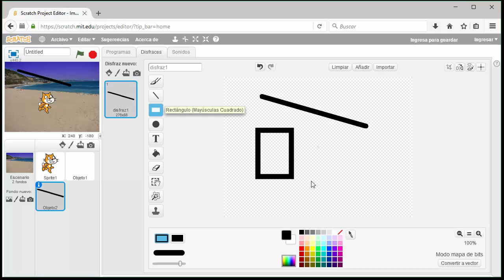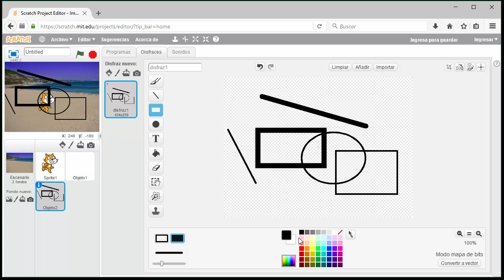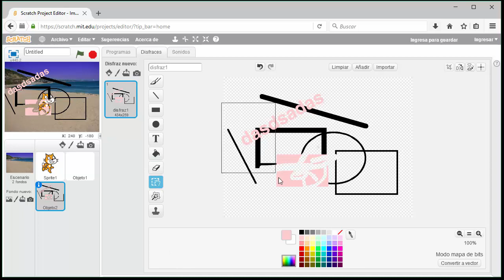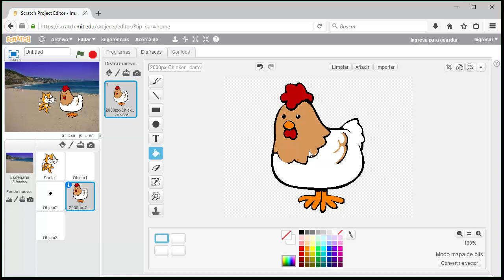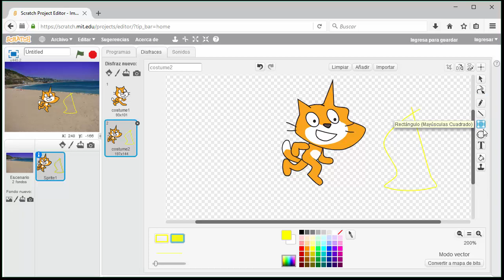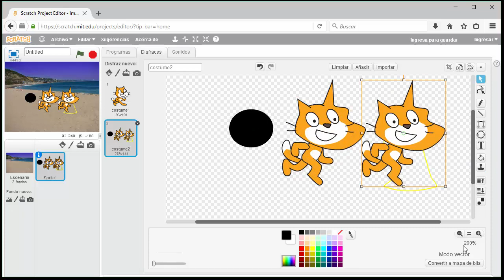REC2 - Editor gráfico de Scratch